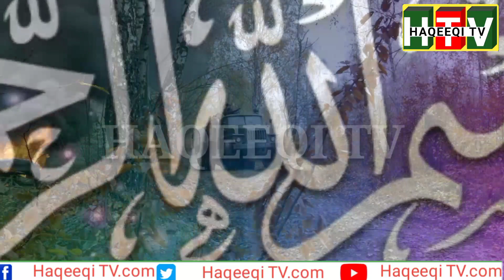Asraf ghani may leave the country |afghan latest news|haqeeqi TV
Asraf ghani may leave the country.

حقیقت ٹی وی